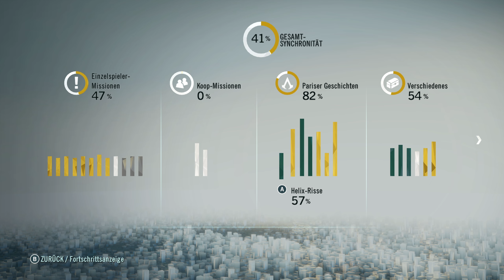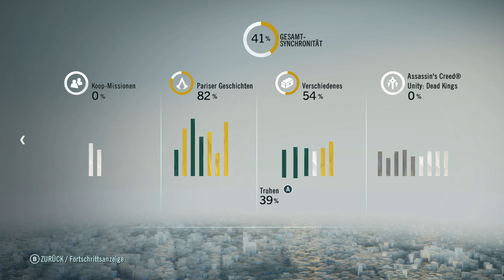Assassin's Creed Unity * 85 * SEQUENZ 9 - DIE HUNGERZEIT... * OldManLP * 1440p *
Paris 1789 – Die Französische Revolution verwandelt eine einst prächtige Stadt in einen Ort des Schreckens und des Chaos. Das Kopfsteinpflaster der Straßen färbt sich rot vom Blut gewöhnlicher Bürger, die es wagten, sich gegen die Willkür der Aristokratie aufzulehnen...

Entwickler/Publisher: Ubisoft

Assassin's Creed® Unity ist die Next-Gen-Weiterentwicklung der gleichnamigen Blockbuster-Serie, angetrieben von der komplett überarbeiteten Anvil-Engine. Vom Sturm auf die Bastille bis zur Hinrichtung von König Ludwig XVI. erlebst du die Französische Revolution, wie du sie noch nie zuvor gesehen hast, und hilfst den Bürgern Frankreichs dabei, ihr Schicksal in die eigene Hand zu nehmen.

Assassin’s Creed, Black Flag, Uplay, the Uplay logo, Ubi.com, Ubisoft, and the Ubisoft logo are trademarks of Ubisoft Entertainment in the US and/or other countries. “PlayStation” and the “PS” Family logo are registered trademarks of Sony Computer Entertainment America Inc. Nintendo trademarks and copyrights are properties of Nintendo. Software platform logo (TM and ©) EMA 2006.